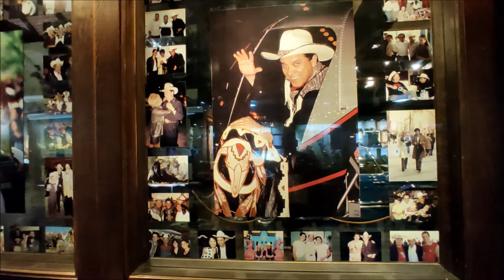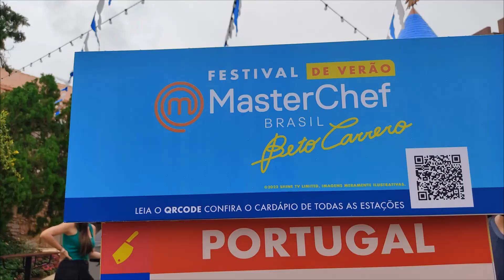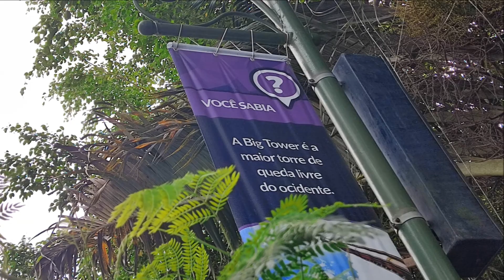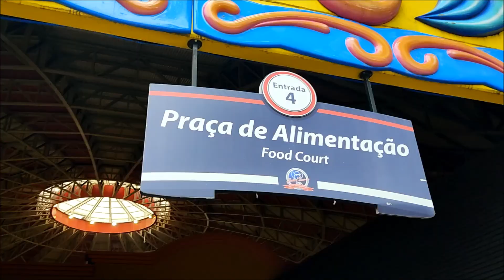BETO CARRERO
Alôô meu povo, eu sou Paurosam faço videos de turismo casual pela visão de turista se divertindo, assim como visito outras cidades tento mostrar o  PARQUE ESTADUAL MORRO DO DIABO para que mais pessoas possam vir conhecer. Meu Watsapp (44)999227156